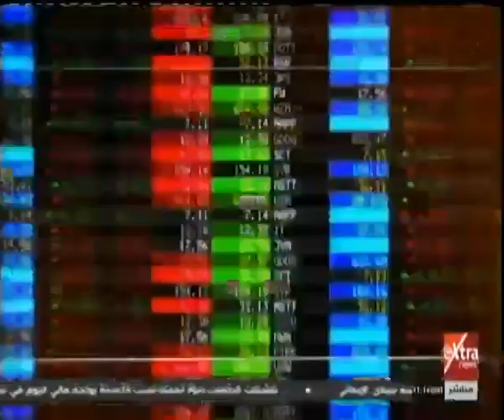الآن | واشنطن: العقوبات الجديدة على موسكو تطبق من 19 أغسطس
الآن | واشنطن: العقوبات الجديدة على موسكو تطبق من 19 أغسطس  | 3 أغسطس 2019